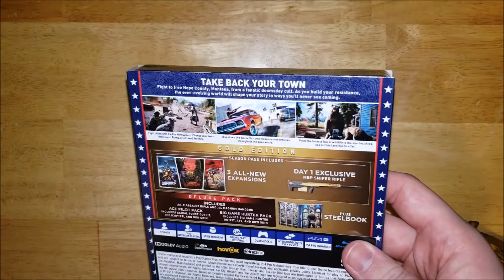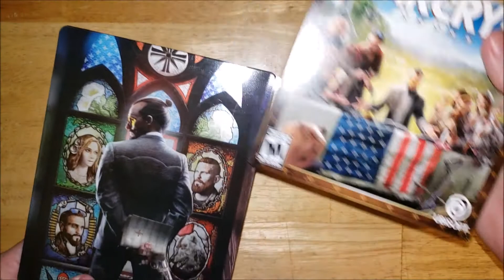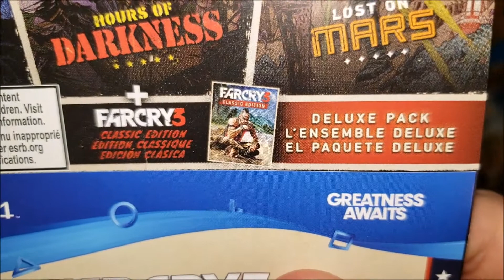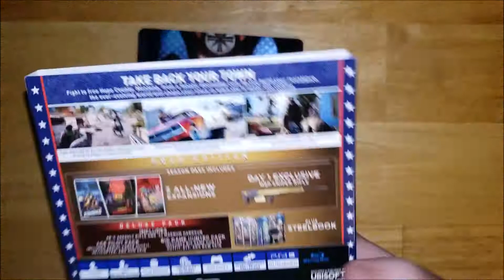FarCry 5 Gold Edition Unboxing and Gameplay